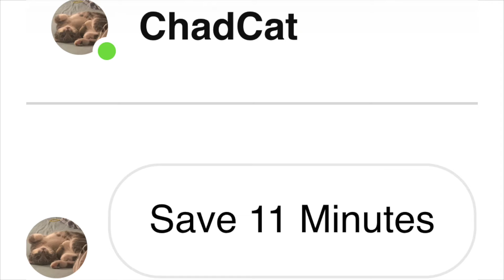GameToon's Last Video... - ADHD version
Montell Moore
Amine Finech
YukiTaichi
Rae
Joseph G
Nathan
Craftatacke
bricks brickman
Skullkid498
ToBlueForYou 22